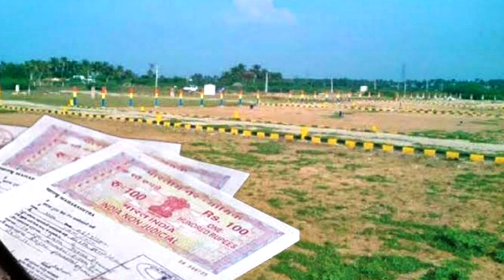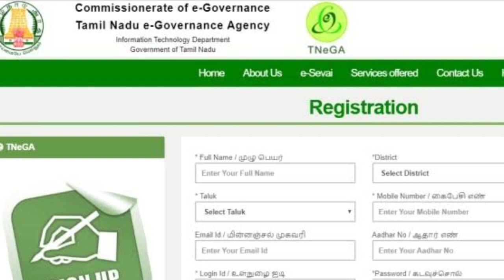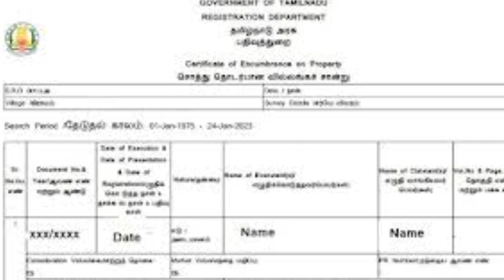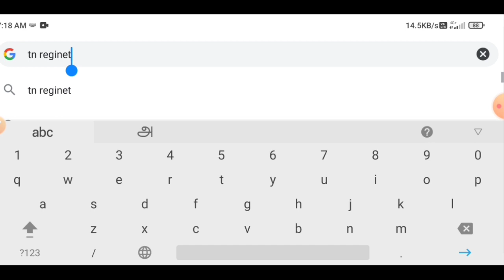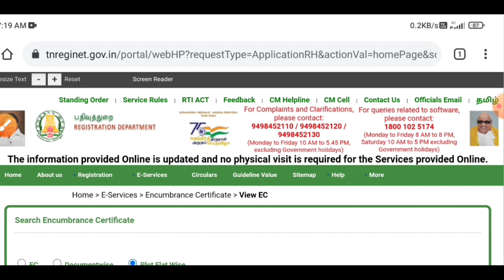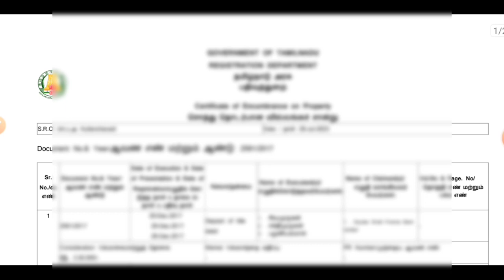land ec latest update in tamilnadu 2023 | villangam certificate download tamil | Tricky world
This video shows details about land ec latest update in tamilnadu 2023

land ec latest update in tamilnadu 2023
land ec latest update in tamilnadu
land ec checking online tamil
land ec parpathu eppadi
land ec download tamil
land ec download tamil 2023
land ec download tamil nadu
check land ec online tamil
check land ec online tamil 2023
check land ec online tamil nadu

By

Tricky world